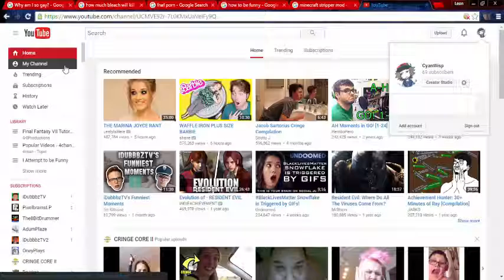69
Haha get it? 69 is a sexual position! HAHAHAHA I'M SO FUNNY!